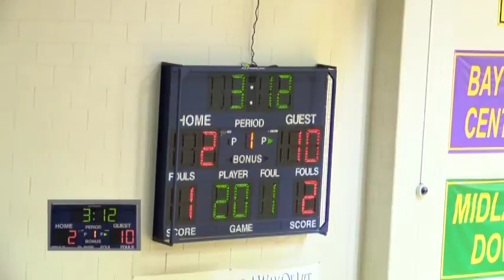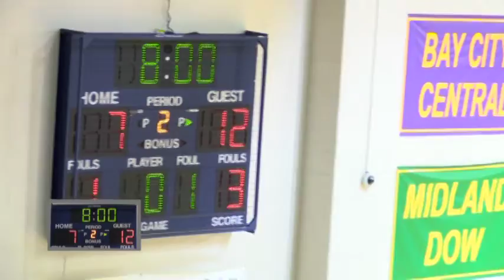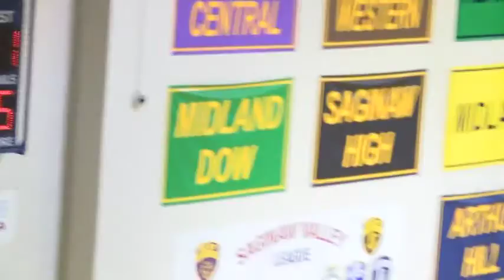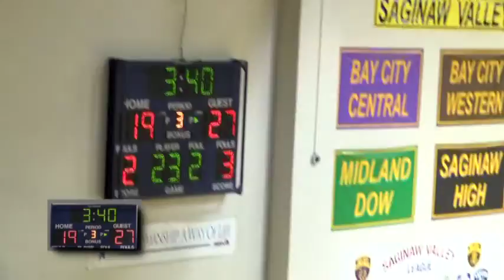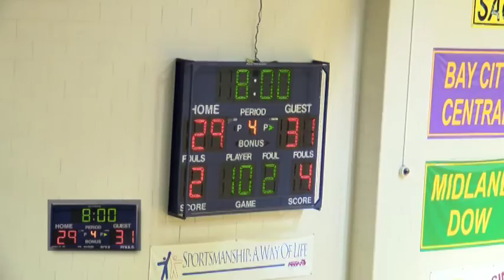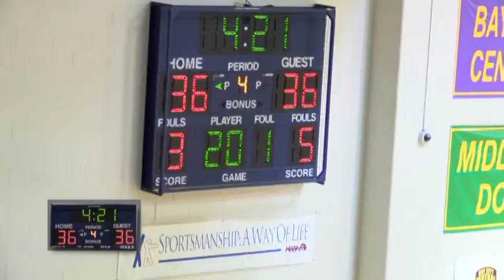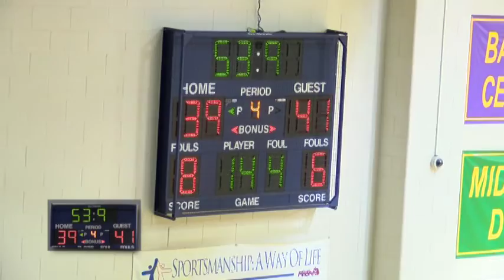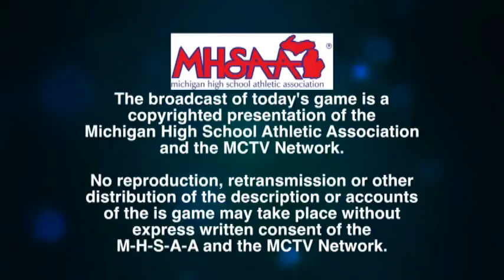H. H. Dow High vs Flushing Girls Basketball - March 9, 2017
H. H. Dow High vs Flushing Girls Basketball taped on arch 9, 2017. The game was played in the H.H. Dow High School gymnasium in Midland, Michigan. This game was recorded and produced by MCTV in association with MPS-TV.